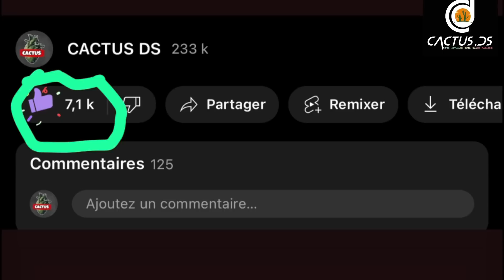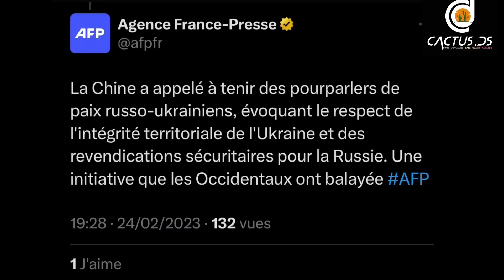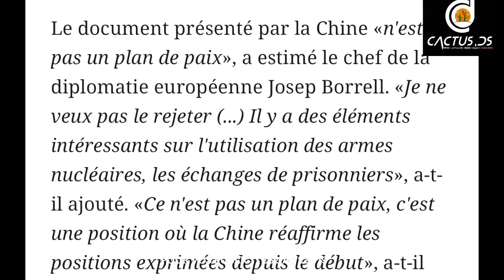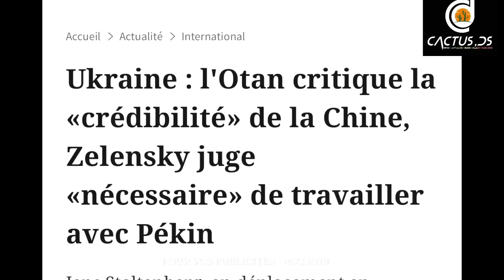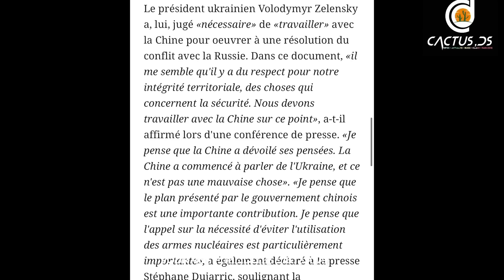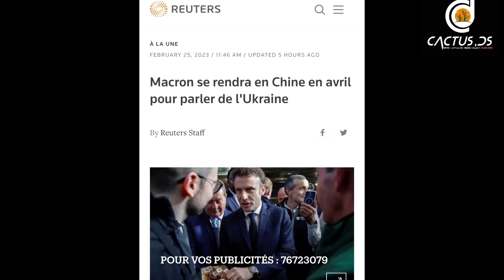UKRAINE :LA CHINE PROPOSE UN PLAN DE PAIX | OTAN ET ZELENSKY RÉAGISSENT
Pour vos besoins de publicités : 76723079